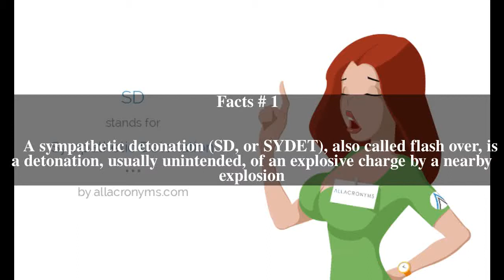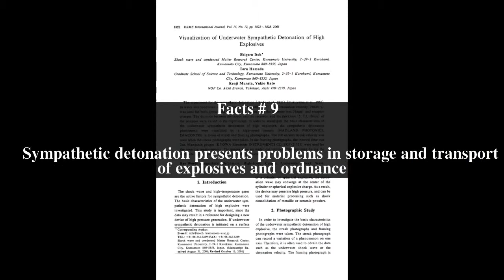Sympathetic detonation Top # 14 Facts